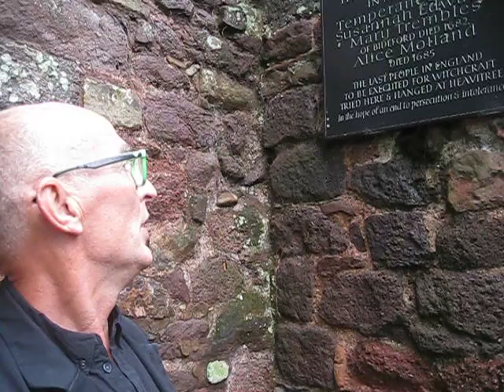Devon Witches Frank Gent executionheavitree 22